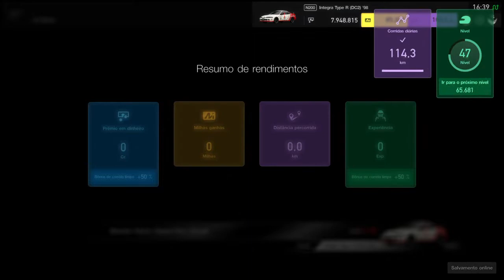Gran Turismo®SPORT - Competições Online: TAÇA DAS NAÇÕES FIA - 2 Temporada [3 rodada]